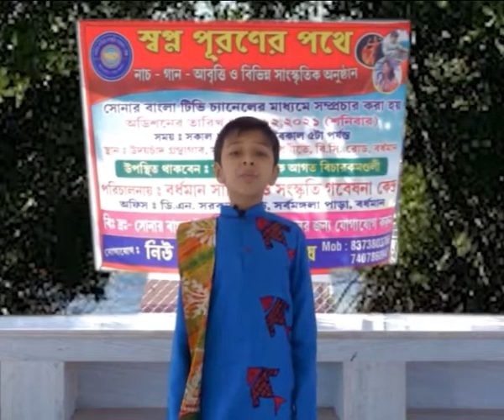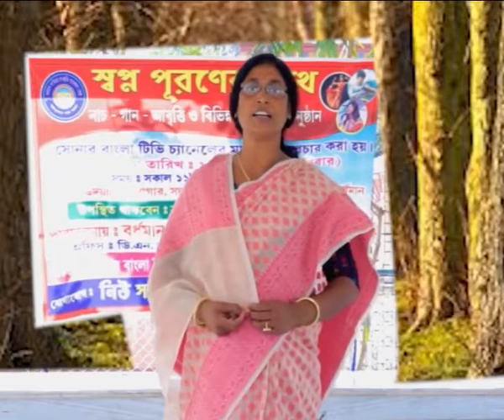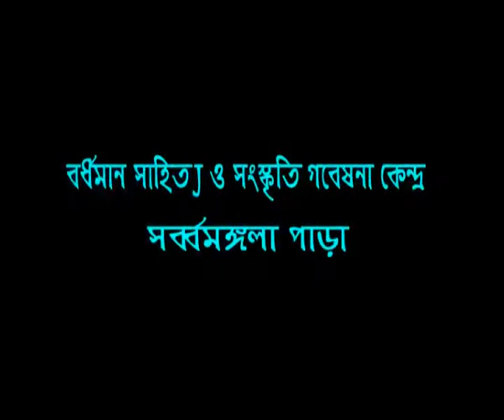স্বপ্ন পূরনের পথে আমরা / বর্ধমান সাহিত্য ও সংস্কৃতি গবেষণা কেন্দ্র / সর্ব্বমঙ্গলা পাড়া / EP 07